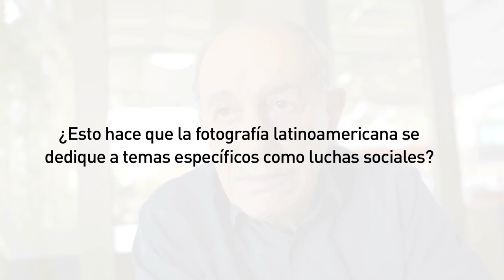FD13_ec Nestor García Canclini [Argentina/México] - vsfoto.net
Nestor García Canclini, antropólogo e investigador de la UNAM habla sobre fotografía documental con vsfoto.net
Entrevista realizada en São Paulo, Brasil, en el marco del 3er Forum Latinoamericano de fotografía en octubre de 2013.